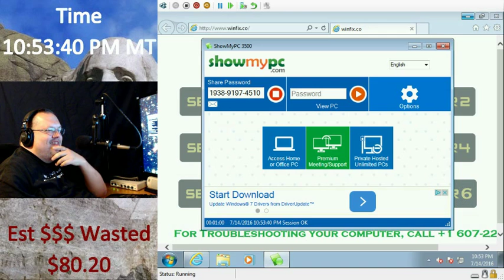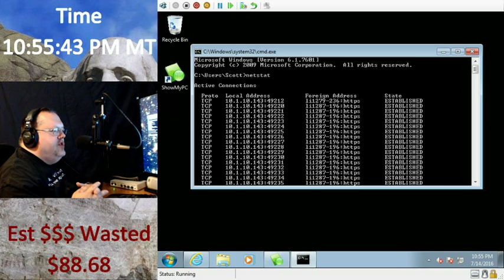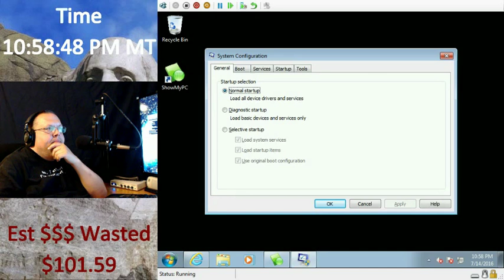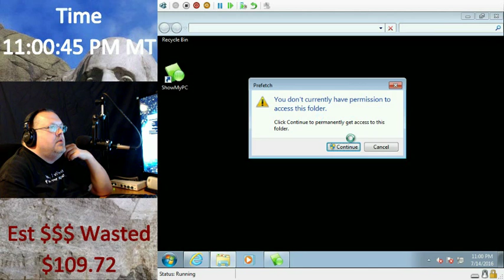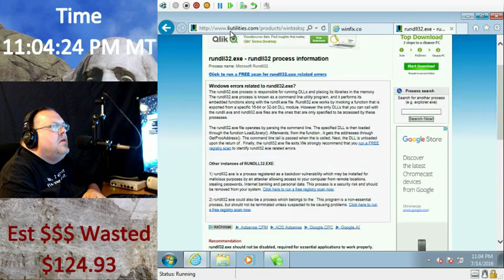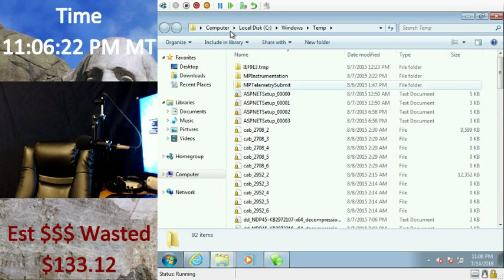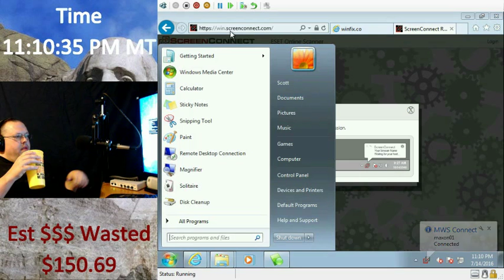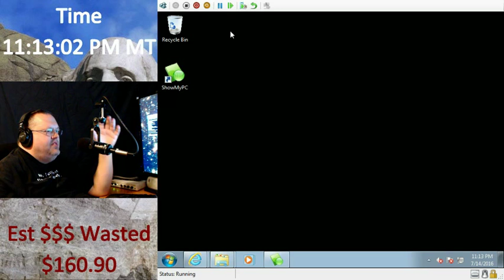Messing with Scammers: Faux Windows Support (Part 2: 14 July 2016)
Part 2 of a session between a Microsoft Windows Support Technician scam and his "hapless victim".